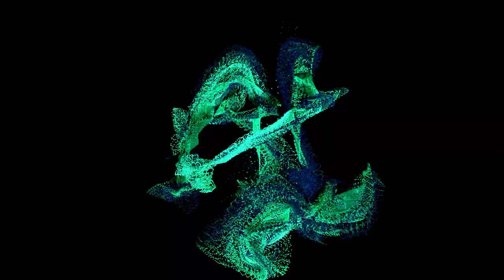Blue striped Grunt Voice TD File